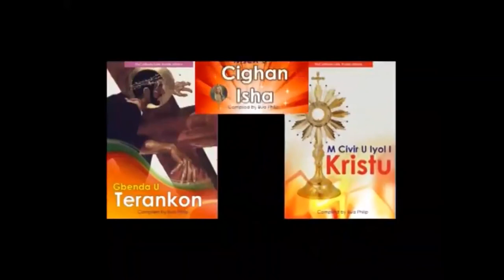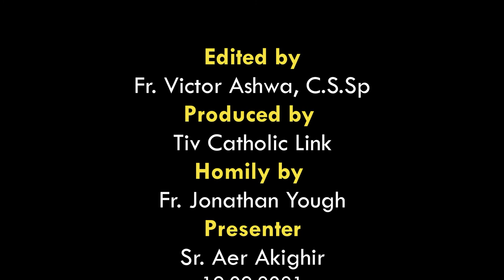Lohodedoo u Lahadi u sha 25 ken Shie u Gbilinii ken Inyom i B sha zwa u Fada Jonathan Yough